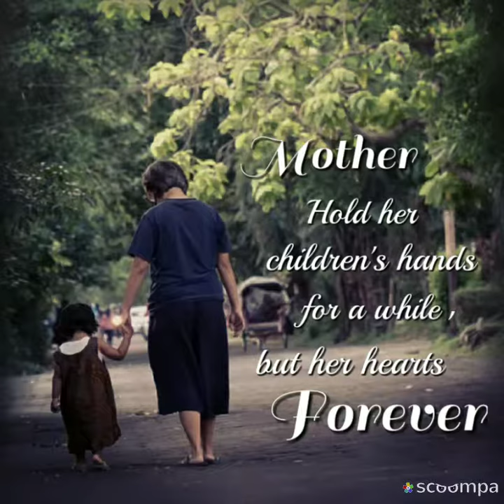SuShiDhis Holiday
Explore Central Java